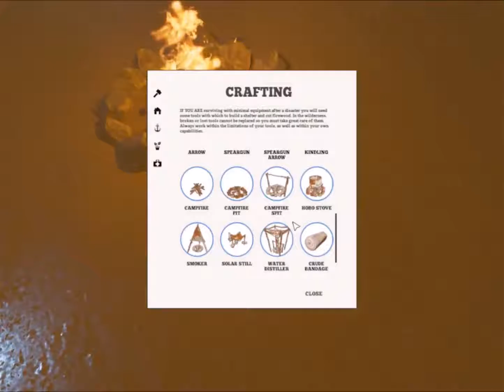Lets Play Stranded Episode 4 Home Away From Home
Hey Everybody
Welcome to another video I hope you enjoy :)
-Pigeon